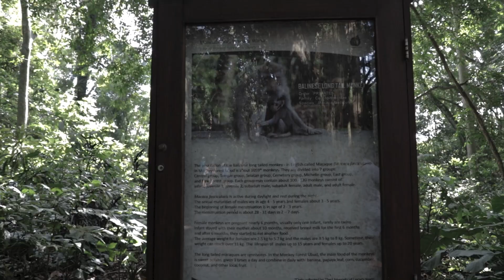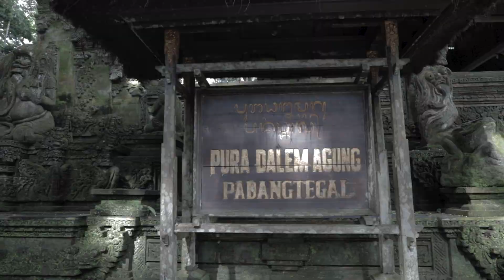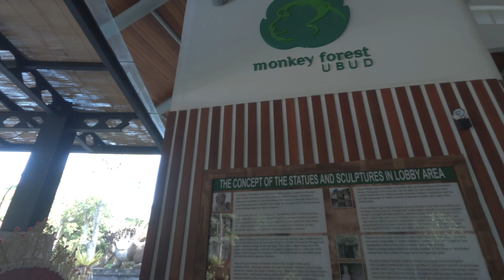ROADTRIP TANGGERANG - BALI MEI 2022 || Monkey Forest, Ubud Bali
ROADTRIP TANGGERANG - BALI MEI 2022 VIA TOLL TRANS JAWA PART 9

Road trip dadakan dan tanpa persiapan  kali ini kita ke bali, dari tanggerang ke bali lewat toll trans jawa barengan sama yang lagi mudik lebaran.

Berangkat dari banjar wijaya tanggerang jam 21.30 tgl 1 mei 2022. Harusnya berangkat siang atau sore harinya karena liat kondisi jalanan di google maps masih ada beberapa spot macet berwarna merah jadi kita tunggu sampai malamnya baru semua berwarna biru di google maps di jalur yg akan kita lewati. Sampai pelabuhan ketapangnya jam 17.00 esok harinya, agak lama di jalan karena bawa anak2 sering berhenti di rest area buat ke toilet.

Pertama kalinya kita melakukan perjalanan ke daerah jawa bali. Trip singkat dari tanggal 1 mei dan tanggal 5 mei kita udah sampai di tanggerang kembali, hanya menginap 2 malam aja di bali. jadi jalan2 di balinya sistem borongan aja dalam sehari pergi ke beberapa tempat. gak semua tempat kita kunjungi di bali karena keterbatasan waktu.

Tiket kapal penyeberangan dari pelabuhan ketapang ke pelabuhan gilimanuk kita beli online lewat app ferizy biar gampang.

Awalnya udah kepalang tanggung udah sampai  bali langsung nyeberang ke lombok tapi kawatir balik ke tanggerangnya pas kena tanggal macet2nya arus balik lebaran.
jadi gak jadi ke lombok. nanti aja kalau ke bali lagi baru nyeberang ke lombok sekalian.

Waktu perjalanan baliknya saat sampai probolinggo kita  sempatkan mampir ke gunung bromo, sampai disana udah tengah malam dan hotel pada full. akhirnya kita turun kembali dan langsung lanjutkan perjalanan balik ke tanggerang.
Nanti balik lagi ke gunung bromo pas tanggal merah kejepit gitu. sekalian ke dieng.

Video UNCUT pada Part 9 ini berisi perjalanan ke tempat wisata monkey forest di daerah ubud, bali.

thanks untuk yang sudah berkenan sub,,,-^-

Photo dan Video Gear;
* Canon 6D Mark II
* Nikon D750
* Nikon AF-S 24 - 120mm f/4G ED VR
* Sigma 105mm f/2.8 EX DG OS HSM Macro
* Tamron SP 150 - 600mm f/5-6.3 Di VC USD G2
* NIKON AF-S 200-500mm f/5.6 ED VR
* GODOX V860III TTL Li-ion Camera Flash
* Godox X2T
* Dashcam Blackvue
* Gopro Hero 9
* Sirui N-2004KX
* Sirui ST-10